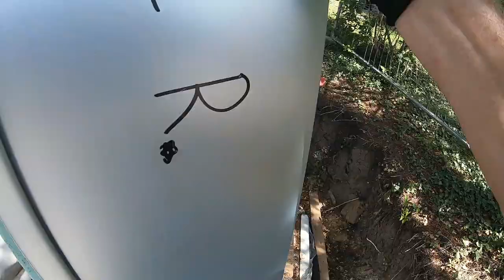Ein außergewöhnliches Projekt ... Jetzt wird´s bunt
In diesem Video nehmen wir euch mal wieder mit auf eine außergewöhnliche Baustelle. An diesem besonderen Projekt durften wir einige Meter Blech montieren. Hier auf SpenglerTV haben wir euch ja schonmal mit auf diese Baustelle mitgenommen.

Mit dem Kauf unserer Produktemfehlungen über Amazon unterstützt du SpenglerTV ohne mehr zu zahlen.

Mini Segmentkantbank
Yato Blechschere
Erdi Idealschere
Akku Blechschere
Pica Baumarker
METABO Zugkappsäge